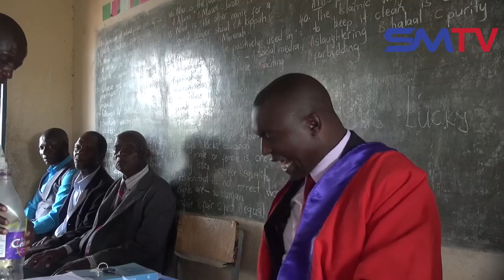Beef Committee Yanetsa